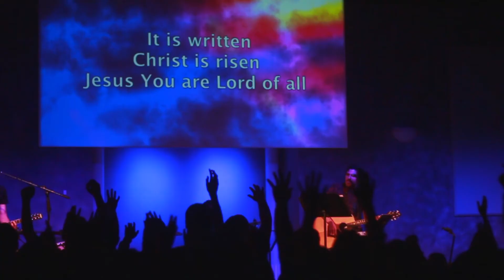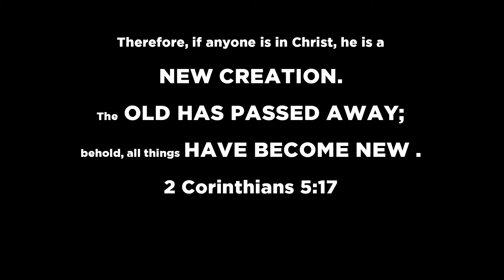Worship Night Recap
Sunday Night was an amazing time of meditating on God's greatness and praising Him together as one body.